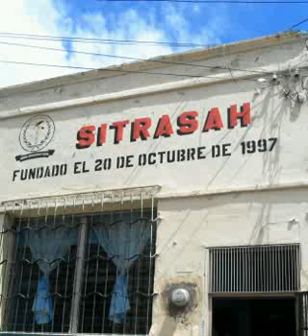Tribunal de Honor SITRASAH enero 2017 - 1° parte - Referencia de faltante y estado de cuenta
El Tribunal de Honor Cita a Nahúm Mejía para escuchar los hallazgos encontrados en la situación del sindicato SITRASAH, repito: Para escuchar nada más. Esta reunión se realiza el 18 de enero del 2017 en la sede del sindicato, 1 año y 8 meses después de haberme retirado de la directiva del CEN, exponen un supuesto faltante, pero no se responsabiliza a mi persona de la supuesta falta, pero se hace una expulsión a mi persona sin haber sido acusado de nada ni de haber cometido ninguna falta, tampoco se me permitió defenderme. Esto es una situación de mala fe y acá pongo las pruebas de lo acontecido en la reunión antes mencionada.